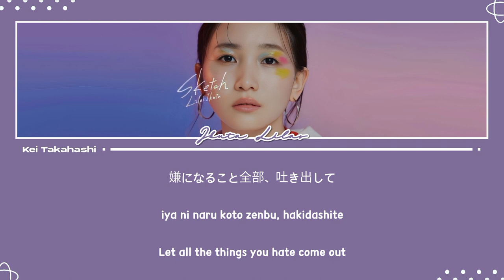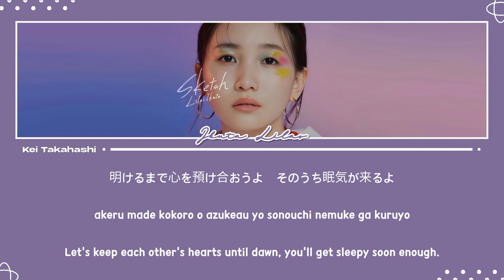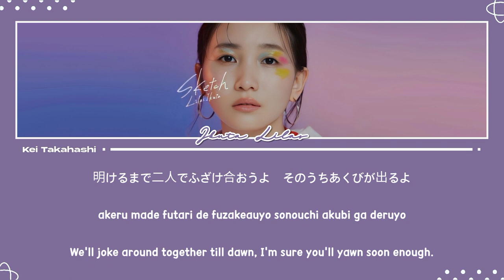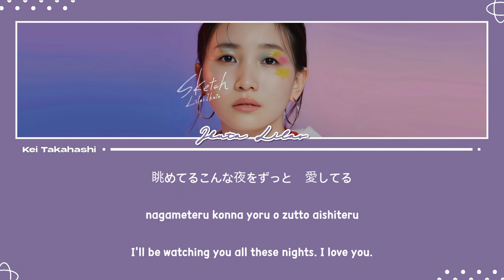幾田りら (Ikuta Lilas) / Midnight Talk Lyrics [Kan_Rom_Eng]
Lyric credits: @KeiTakahashi (Sorry for any mistranslation!)